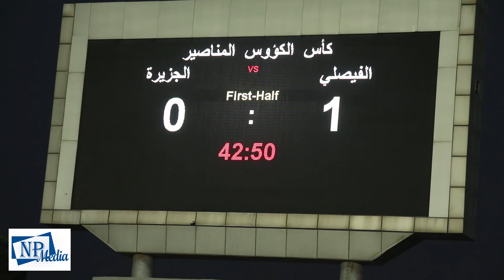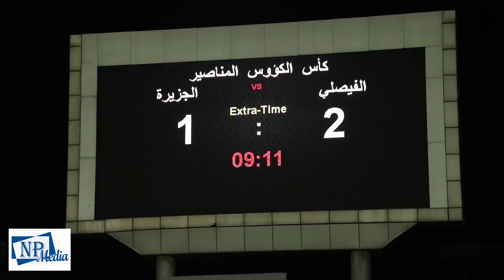( CLIP ) Faisali & Jazeera football match